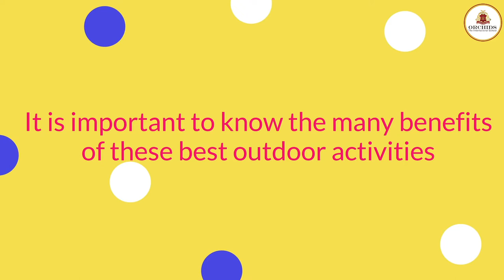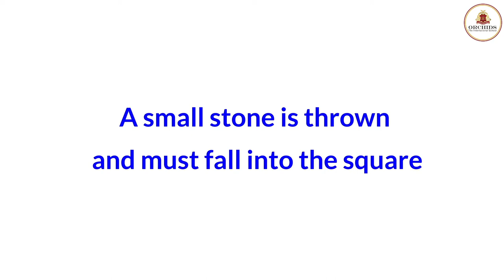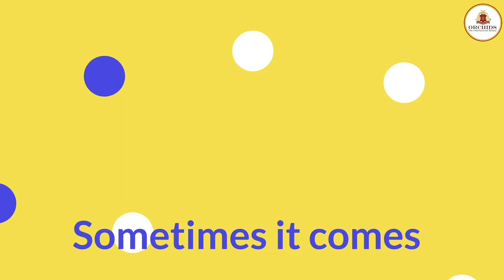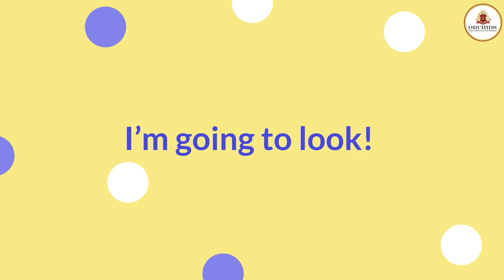Benefits of Playing Outdoor Games | Orchids The International School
Are you tired of staying indoors? How about going out, getting some fresh air and playing some outdoor games? Watch this video to know more.